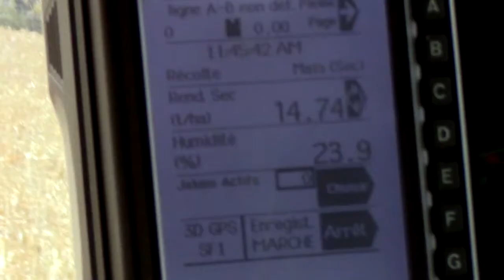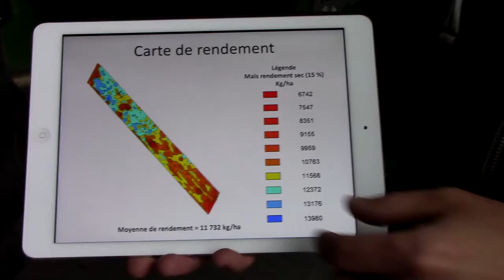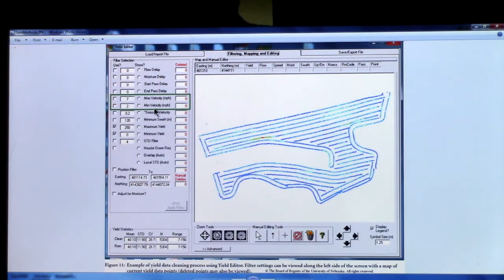Comment nettoyer les données du capteur de rendement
Les cartes de rendement sont un formidable outil de gestion pour propulser la productivité d’un champ. Mais avant de les utiliser, il faut les nettoyer pour enlever les erreurs. Je vous explique dans cette vidéo comment procéder.